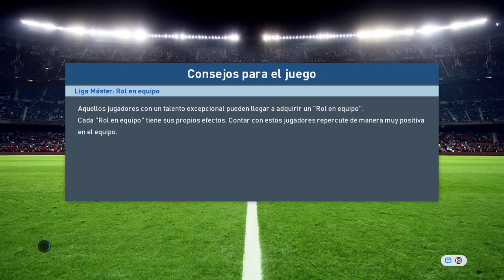JUGANDO CON SUSCRIPTOR/QUE PARTIDAZO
Hola a todos mis suscriptores este canal es para todos los que les gusten

los videos juegos tanto como a mi si es asi este es tu canal.

les quiero agradecer un dia mas en el canal mil gracias a todossss. XD

dejen sus comentarios para ver que se puede mejorar en el canal.

 LOGROS & METAS ALCANZAR EN YOUTUBE SON

       "100 SUSCRIPTORES/SUPERADO

       "200 SUSCRIPTORES/SUPERADO

       "300 SUSCRIPTORES/SUPERADO

       "400 SUSCRIPTORES/SUPERADO

       "500 SUSCRIPTORES/SUPERADO

       "1,000 SUSCRIPTORES/SUPERADO

       "1,500 SUSCRIPTORES/SUPERADO

       "5,000 SUSCRIPTORES/

       "10,000 SUSCRIPTORES/

   ESA SON MIS META GENTE GRACIAS A UDS Y VERDAD POR SOBRE TODO A UDS MIL GRACIAS

 Muchas gracias por ser parte del canal nos vemos en otro gameplay o directo saludos